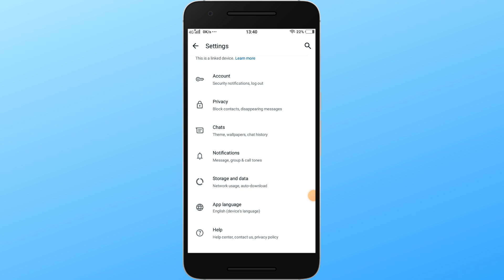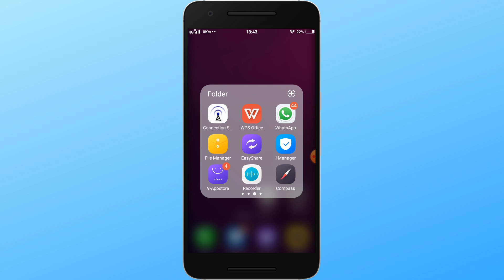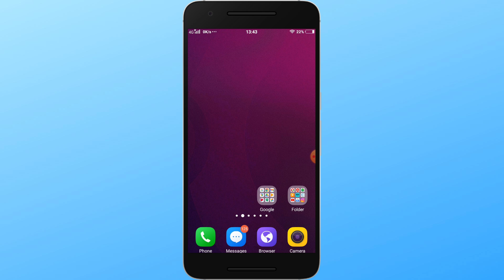Whatsapp auto download off kaise kare | whatsapp download kaise band kare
Thanks

File -

whatsapp par auto download off
auto download whatsapp photos android
whatsapp business account auto download off
gb whatsapp me auto app download kaise band kare
whatsapp photo and video auto download off
how to stop auto download photos and videos in whatsapp
how to avoid auto download in whatsapp
how to turn off media auto download in whatsapp android
how to stop auto download in whatsapp in macbook air
whatsapp par photo video auto download kaise band kare
how to turn off auto download on whatsapp business
how to close auto download in whatsapp in iphone
cara nak buang auto download whatsapp
cara mematikan auto download gambar di whatsapp iphone
how to change whatsapp media auto download in iphone
cara off kan auto download whatsapp
whatsapp data auto download off
whatsapp data auto download
how to disable whatsapp auto download images on android
how to disable whatsapp auto download images on iphone
how to disable auto download in whatsapp in iphone
how to stop auto download in whatsapp for iphone
how to auto download whatsapp images in gallery in iphone
gb whatsapp me auto photo download band kaise kare
whatsapp auto download how to off
whatsapp automatic download ho raha hai
whatsapp auto download kaise hataye
whatsapp mein automatic download ho jata hai